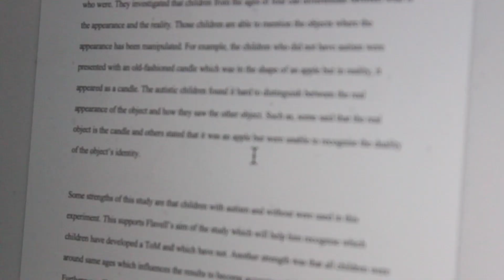Speaking in Hindi while vlogging part 2 (freezing weather edition)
Yeah this was... fun I guess.